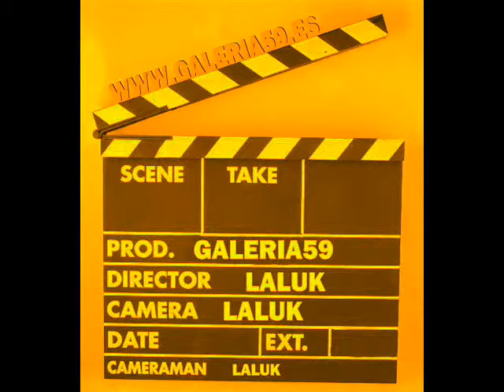Cherien Dabis en Madrid !!!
Cherien Dabis en Madrid para hablar de su película "AMERRIKA ".
Bienvenida Cherien y gracias por venir !